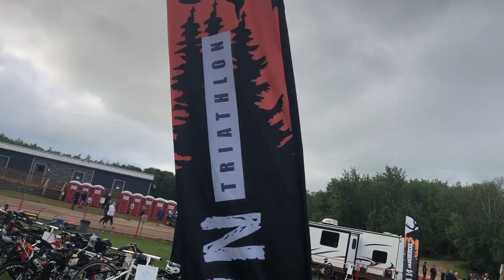TriAB: Great White North Triathlon 2019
Instagram.com/trialberta
Twitter.com/trialberta
Facebook.com/triathlonalberta